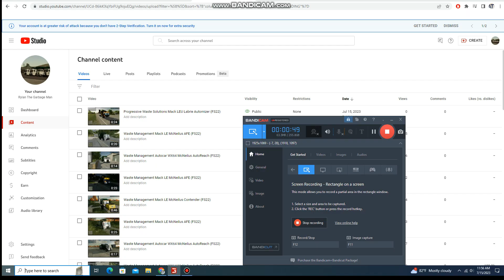Waste Management Mack LE McNeilus AFE (FS22)